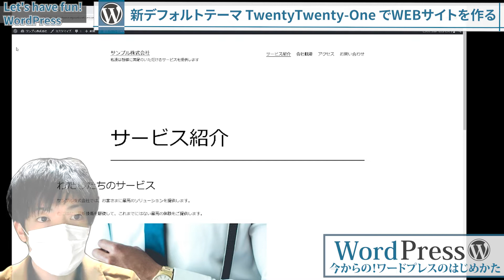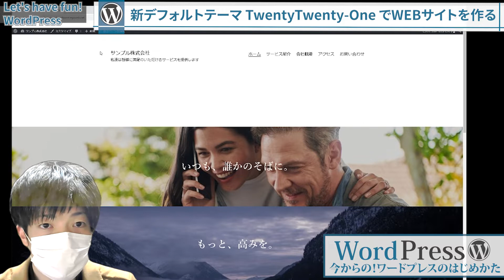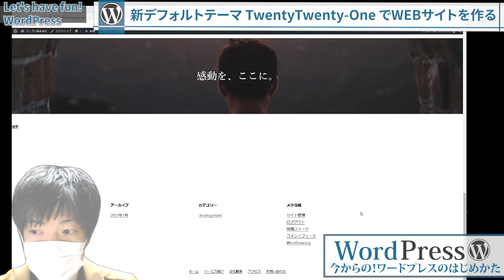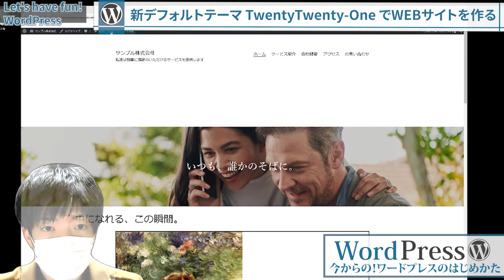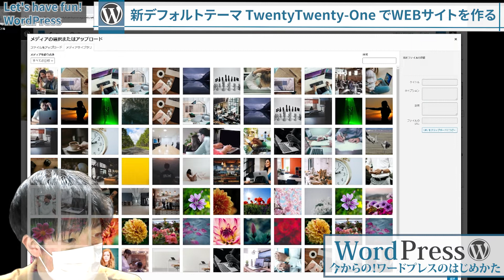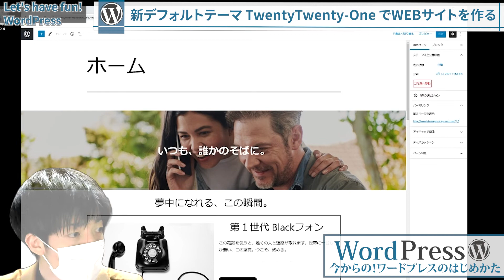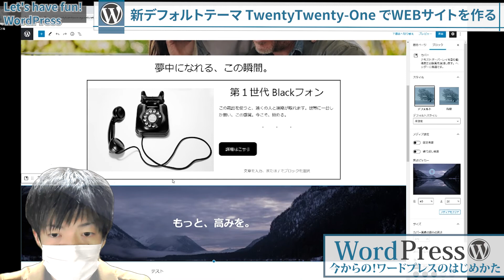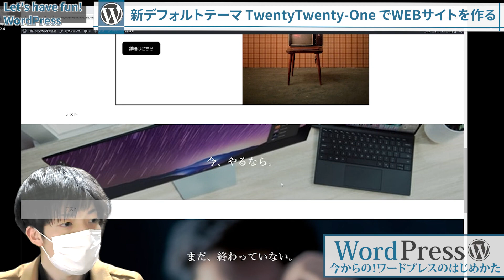【初心者向けワードプレス】TOPページ編PART2～標準テーマのTwenty Twenty One でページを作成する方法｜How to use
WordPress入門読本｜初心者の為のブログ・ホームページ作成

▼ワードプレスを始めるならロリポップ

WordPressを始める皆さまに、敬意と感謝を込めて。
With respect and gratitude to everyone who started WordPress.

▼ワードプレスのスキルアップはこちら

まだまだスキルアップ中の身分ではありますが、CSSの使い方がだんだんと分かってきたので動画にしてみました。これからCSSを使ってWEBサイトを作ってみたいという方のご参考になれば幸いです。

I'm still improving my skills, but I've gradually learned how to use CSS, so I made a video. I hope it will be helpful for those who want to create a website using CSS from now on.